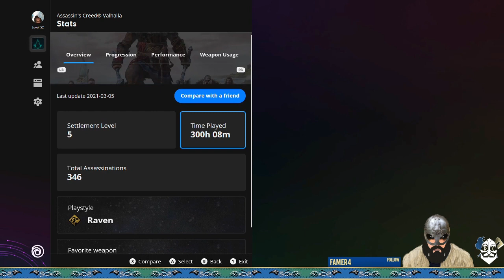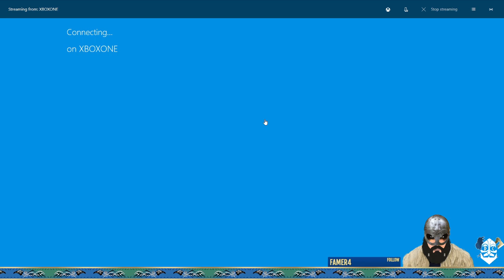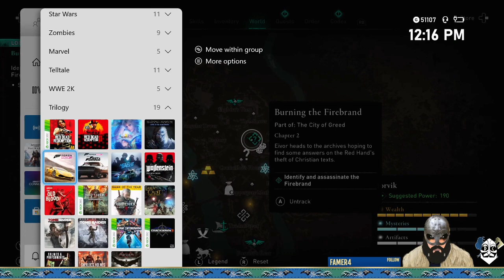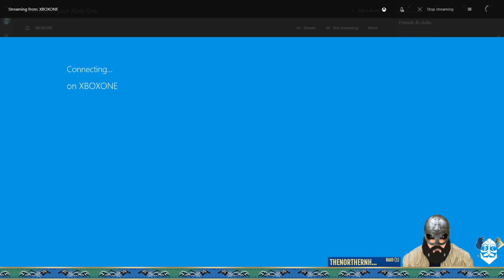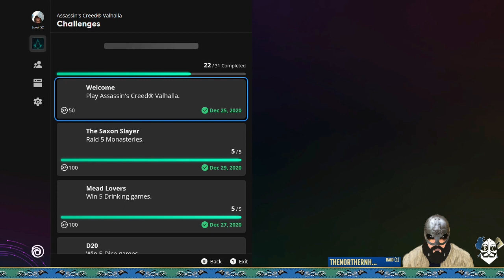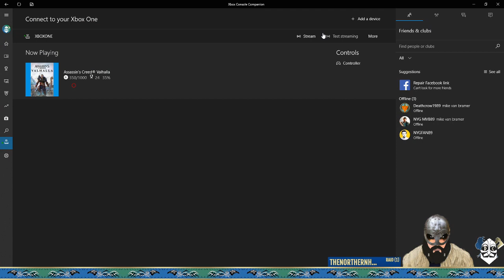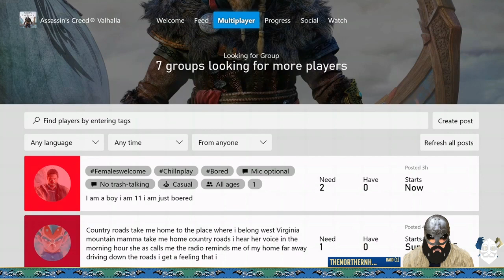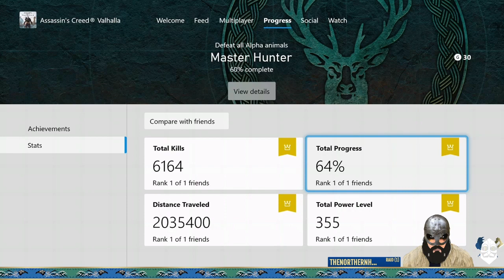AC Valhalla on Twitch Episode 33